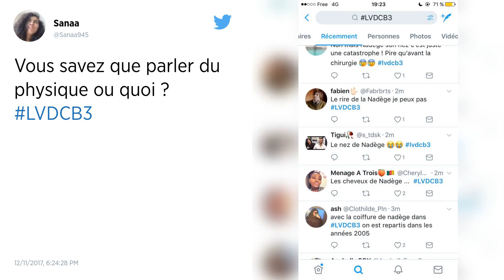La Villa des Coeurs Brisés 3 : Les internautes s'en prennent au physique de Nadège Lacroix !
Nadège Lacroix, fait toujours débat devant les caméras malgré qu’elle fait preuve d’assurance et de confiance en soi. Pourtant, la jeune femme n’a pas tant confiance en elle et n’est pas si heureuse. En effet, la candidate de La Villa des Cœurs Brisés 3 a récemment accordé une interview au magazine Public où elle a parlé de ses opérations de chirurgie esthétique. C’est dans un but précis qu’elle est passée sur le billard. Malheureusement pour elle, elle regrette aujourd’hui ses interventions.

De plus, depuis le début de la diffusion de « La Villa des Coeurs Brisés 3 » sur NT1, la candidate se fait violemment tacler par les internautes.